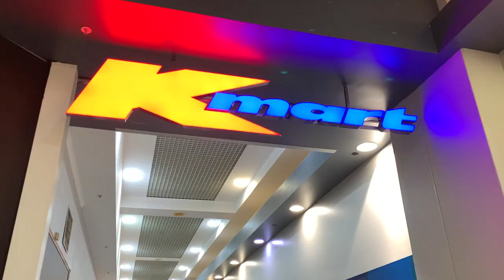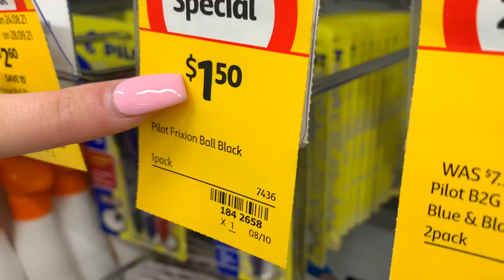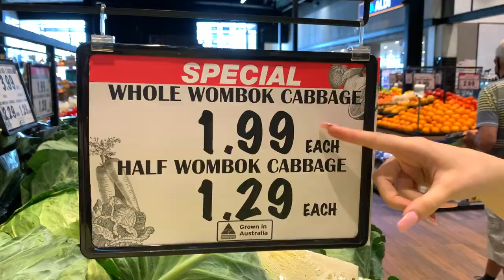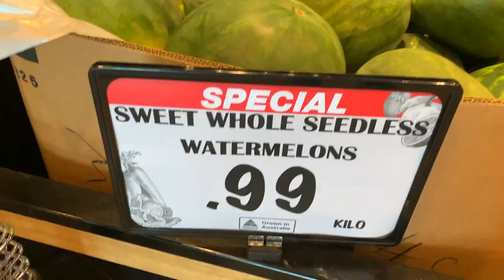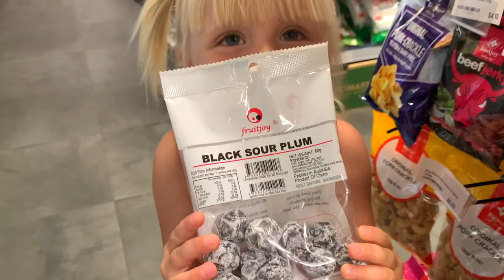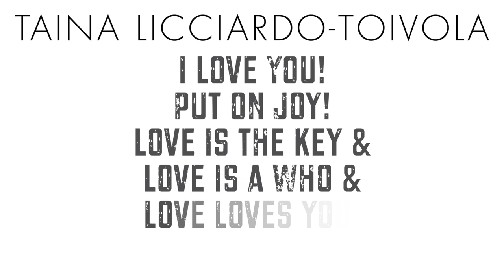MOM OF 10 / Errands & Food Shopping JOIN ME! Taina Licciardo-Toivola / Day in my Life / Food haul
Join me as I run errands with Cleopatra, Jerusalem, Romeo and Aphrodite.  As a mom of ten it's so important to stay organised. Thank goodness my older children love being minimalistic, OCD type shoppers. They never want me to buy anything that’s not needed. I did a small three day food shop at the fresh food markets. Welcome to a normal day in my life.